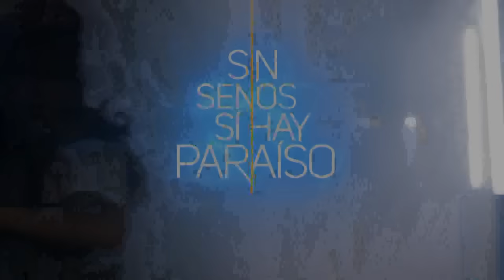Sin Senos Sí Hay Paraíso | Capítulo 64 | Telemundo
Video oficial de Telemundo Sin Senos Sí Hay Paraíso. Ante las circunstancias que están viviendo, Albeiro y su familia se van del barrio para proteger sus vidas.

Sin Senos Sí Hay Paraíso
Sin Senos Sí Hay Paraíso cuenta la historia de una chica que busca redimir a su familia del mundo de la violencia y la prostitución que les ha traído tanto dolor y miseria, y que está decidida a tener éxito en la vida sin tener que recurrir a la cirugía plástica o caer en la tentación del dinero fácil.